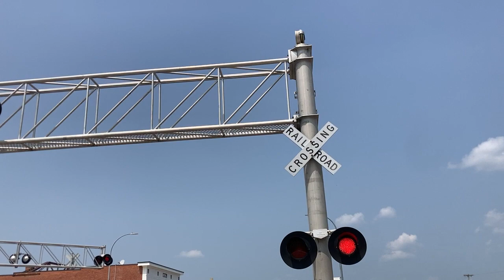Central Avenue railroad crossing, UP 5621 Manifest, Le Mars, IA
A long Union Pacific mixed freight heads north through Le Mars.
Crossing info
Owner and maintainer: Union Pacific Railroad
Location: Le Mars, Iowa
Line: Union Pacific Worthington Subdivision
Safetran cantilever left
Lights: 10 pairs of Safetran 12x24 inch with Electro-tech LEDs
Safetran cantilever right
Lights: 8 pairs of Safetran 12x24 inch with Electro-tech LEDs